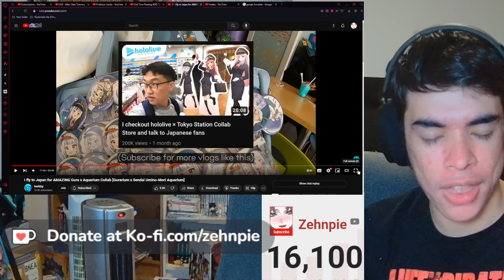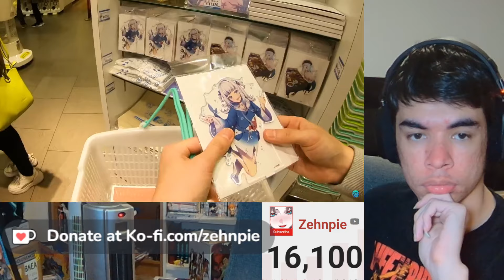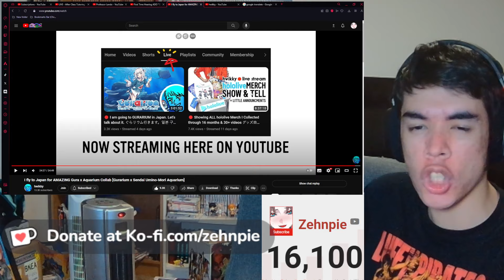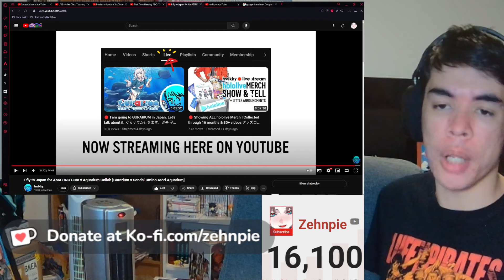Gura x Aquarium Collab [Gurarium x Sendai Umino-Mori Aquarium] Hololive Vlog Reaction